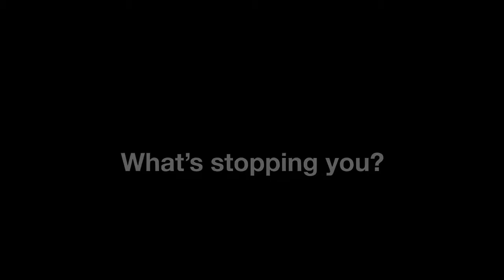Think! - "Richard" (2008, UK) [4K Upscale]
One of the more graphic & actually very good PIFs from Think!, which aired in 2008.

We are introduced to a man called Richard, who as the woman in the voiceover says "Didn't want to die". However, he wasn't wearing his seatbelt, so when he crashed into another car, he continued moving. Then, when he hit the windscreen & steering wheel, his internal organs continued to move, and ended up hitting his rib cage, which tore the main artery in his heart & punctured his lungs, which was what killed him.

It's pretty self-explanatory; If you don't wear a seatbelt, you have a higher chance of dying. Dunno what else to say about that. It's only really special because it's a lot more graphic than a Think! PIF would usually be.

Upscaled to 4K using Topaz Video Enhance AI